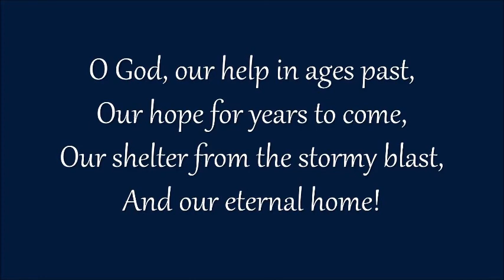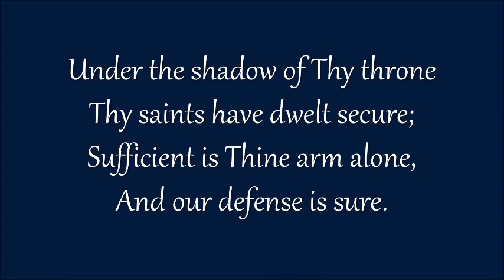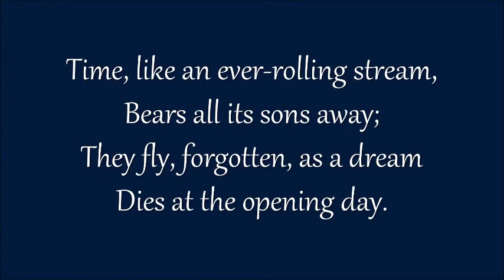The Person Of Job 9.5.2021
Mr Colin Tinsley Job Chapter 1